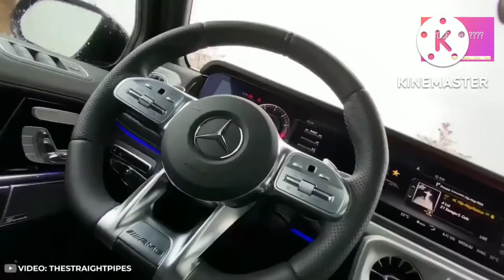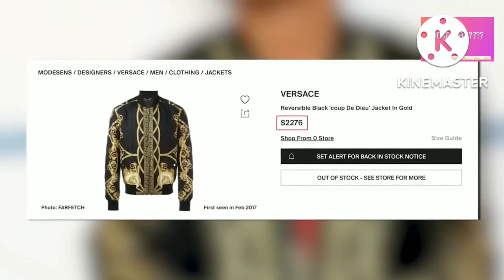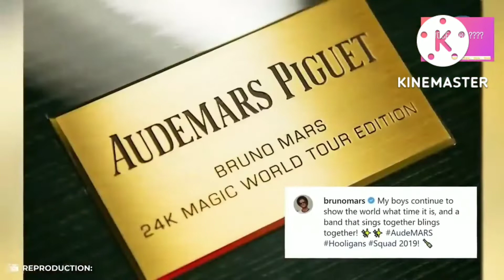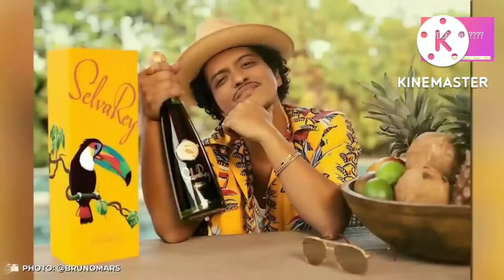ESSA É A VIDA LUXUOSA DO MILIONARIO BRUNO MARS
Peter Gene Hernandez, mais conhecido pelo nome artístico Bruno Mars é um cantor, compositor, produtor musical, dançarino e multi-instrumentista americano, nascido e criado no Havaí. Vindo de uma família com uma grande tradição musical, Mars começou a cantar e a se apresentar como um artista amador durante a infância.
Nascimento: 8 de outubro de 1985 (idade 37 anos), Honolulu, Havaí, EUA
Altura: 1,65 m
Parceira: Jessica Caban (desde 2011)
Pais: Bernadette San Pedro Bayot, Peter Hernandez
Gêneros: Dance/Eletrônica, R&B/soul
Irmãos: Presley Hernandez, Eric Hernandez, Tiara Hernandez, Tahiti Hernandez, Jamie Hernandez